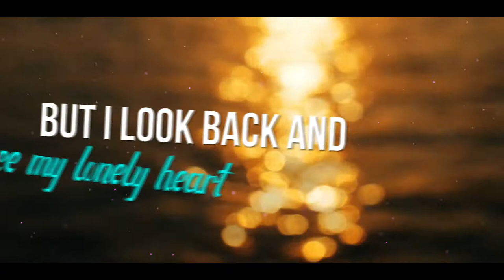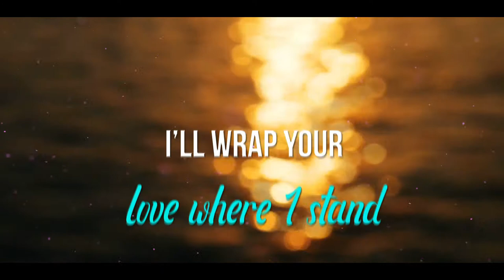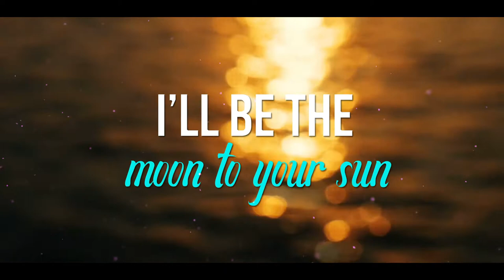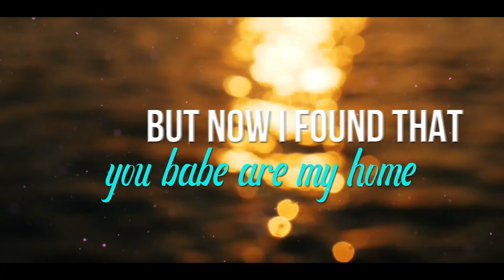Dave Power - No Way (Lyric Video)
Following on from his ground-breaking Perspective EP, Brisbane singer-songwriter Dave Power again taps into his higher self on the joyous new single No Way – blending his own sweetly melancholic sound with echoes of quirky pop genius Peter Gabriel. Bright, warm and day-dreamy, No Way continues Power's journey into artistic introspection with a song that celebrates his philosophy of following your heart. Self-produced (and playing all but one instrument himself), No Way is the perfect next chapter in Dave Power's lifelong love affair with song writing.